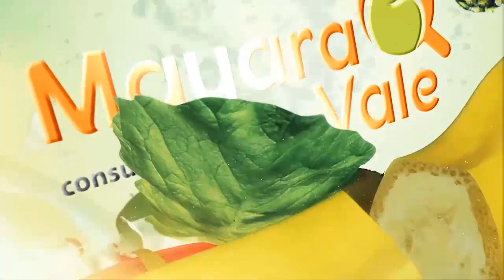QUAL O MOMENTO CERTO DE ELABORAR OS PROCEDIMENTOS OPERACIONAIS PADRONIZADOS DURANTE UMA CONSULTORIA?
Se você é um profissional da área de alimentos e tem interesse em aprender a elaborar o Procedimentos Operacionais Padronizados, clique